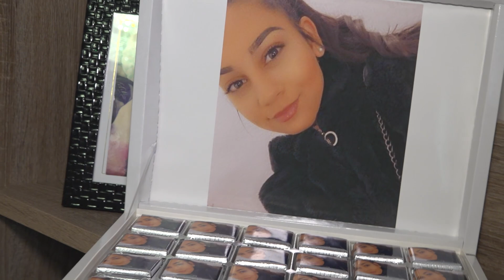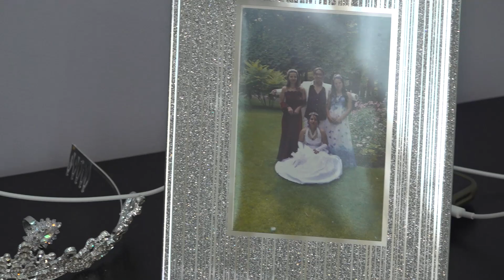Mominsko parti na Hrisi - 6.08.2022g.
Моминско парти на Хриси - 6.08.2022г. NEW